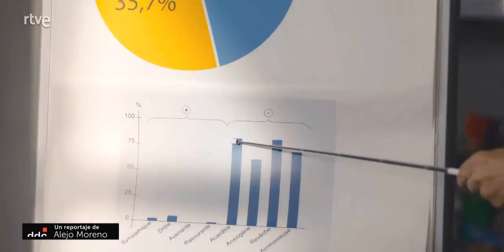La mujer del presidente. Días de Cine TVE